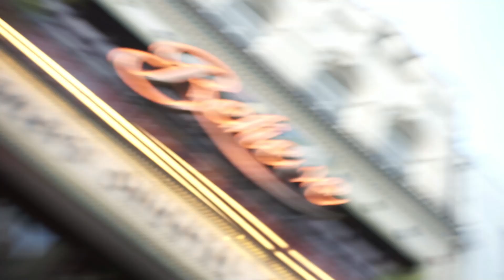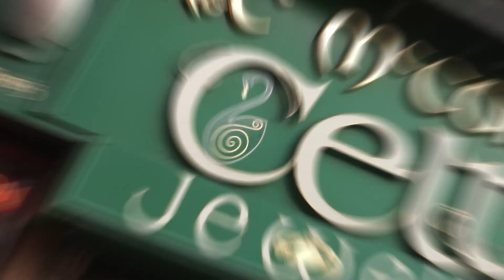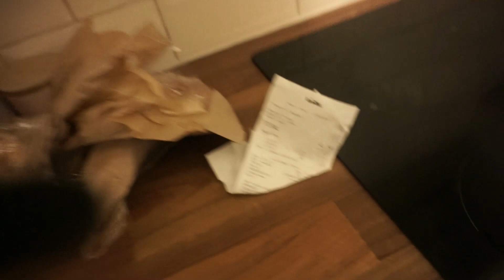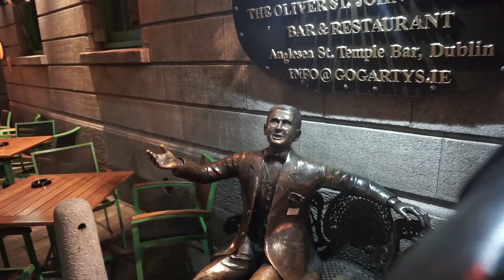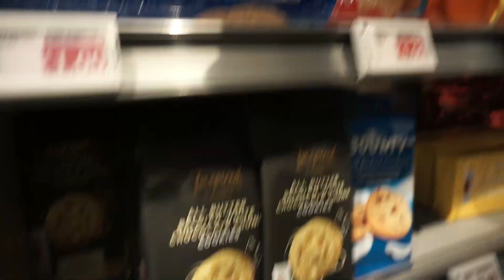Dublin trip with the mandem + brazy antics ft @preskiway @KJUPNxT | Ireland Travel Vlog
Insturmentals:
1. Karma instrumental produced @3lackondabeat709
2. Poison instrumental produced by @PROD.BLOODSPORT